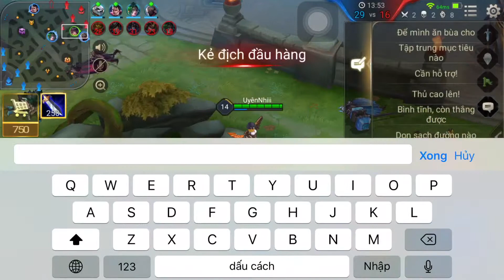Violet || Vị tướng fam và cân team về sau || Liên Quân Mobile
MỌI NGƯỜI LIKE VÀ SUB CHO MÌNH NHA